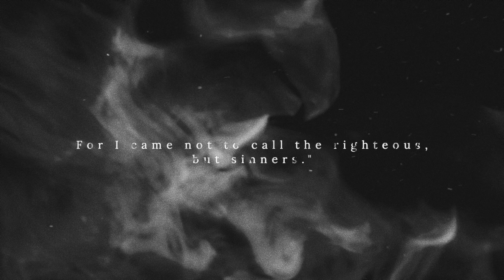O Come To The Altar (Worship Bumper)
And as Jesus reclined at table in the house, behold, many tax collectors and sinners came and were reclining with Jesus and his disciples. And when the Pharisees saw this, they said to his disciples, "Why does your teacher eat with tax collectors and sinners?" But when [Jesus] heard it, he said, "Those who are well have no need of a physician, but those who are sick. Go and learn what this means, 'I desire mercy, and not sacrifice.' For I came not to call the righteous, but sinners." (Matthew 9:10-13)